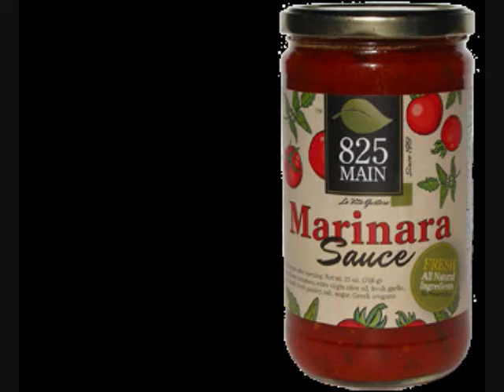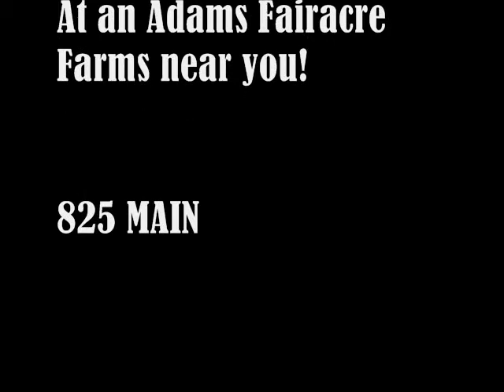demo with 825_0001.wmv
Demo with 825 Main Marinara Sauce at Adams Fairacre Farms